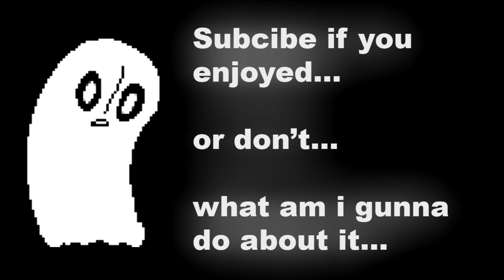We Killed Her!? - Undertale #03 (Pacifist)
Welcome to UNDERTALE one of the best games ever made, this meta game provides you with the choice to save the world or destroy it.